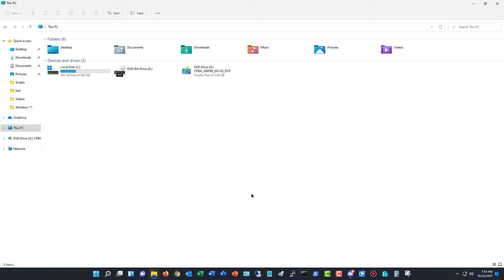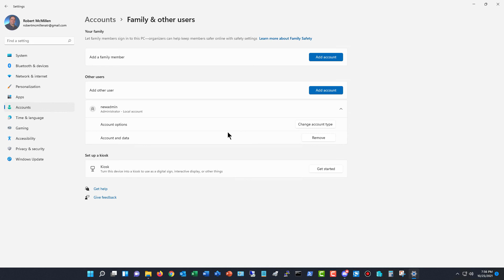Windows 11 how to create or upgrade to an administrator user account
Professor Robert McMillen shows you how to create or upgrade to an administrator user account in Windows 11.